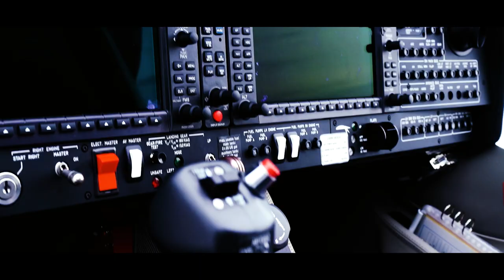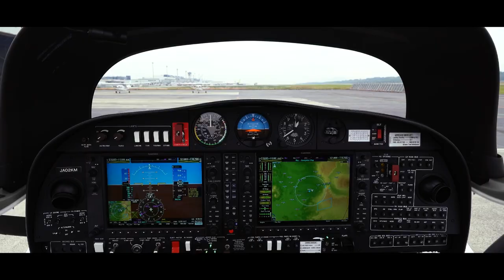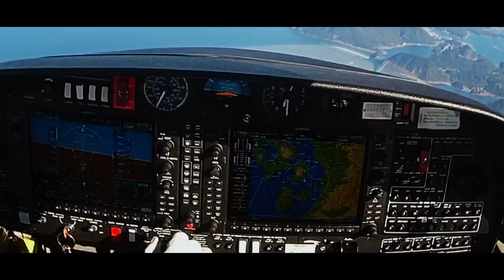The Aviator's Spirit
日々違う顔を見せる大空。
季節ごとに華やぐ地上の景色。
空を飛ぶということ。
それは、まだ出会ったことのない世界へ
羽ばたくということ。
with sincerity
with courage
with passion
Challenge yourself
with Sojo,Kumamoto

崇城大学 工学部 宇宙航空システム工学科 航空操縦学専攻